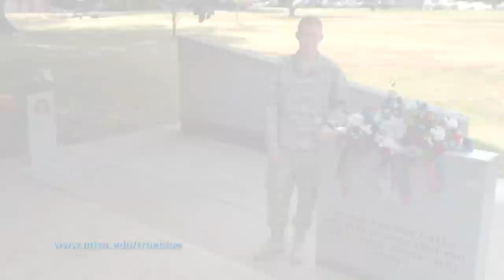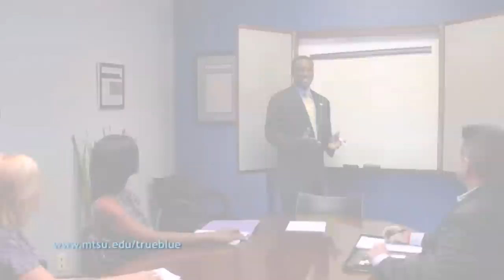Out of the Blue DEC 2012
Check out the following segments in our December 2012 program:

• "MTSU-Columbia State Agreement"
• "MTSU Election Party"
• "Salute to Veterans 2012"
• "The Legacy of Stones River"
•  MTSU Sports Highlights